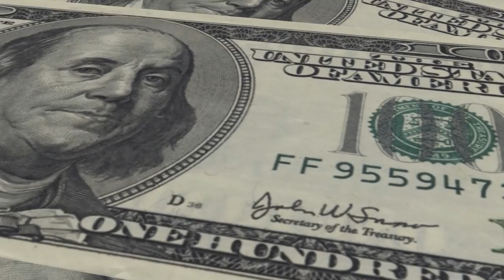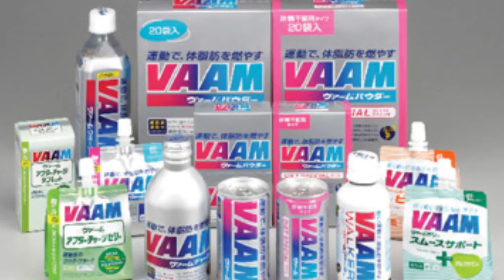5 Most UNUSUAL Things Athletes Did To Win!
Our parents and teachers tell us from a young age that everyone is a winner. But we all know that isn’t true. As an athlete, if you’re not winning, you’re losing. So, would you do whatever it takes? From a superman leap to the finish line, to surveillance spying of competing teams, here are five most unusual things athletes did to win.